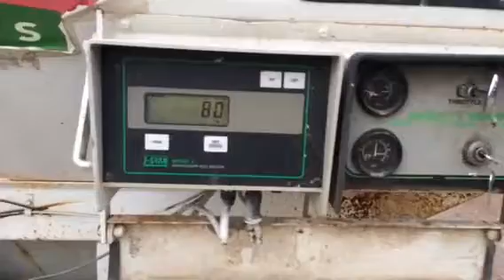Brent 150 Harvest Weigh Wagon 150 Bu 2 Cylinder Gas Moto Electric Start Double Hydraulic Fold Unloa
EL8448 BIGIRON AUCTION 9-12-18